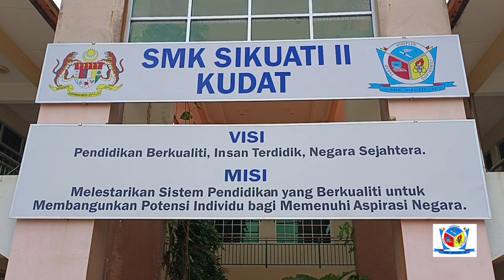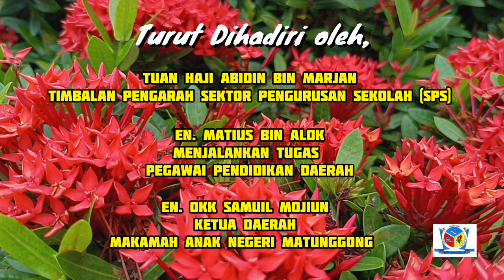JEMPUTAN VIP [ Pelancaran Deklarasi & Majlis Anugerah Kecemerlangan 2023 ] SMK SIKUATI II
Pihak sekolah dengan besar hati menjemput:

Yang Berhormat Datuk Julita Majungki
Ahli Dewan Undangan Negeri (ADUN)
N.5 Matunggong,

Tuan Haji Abidin bin Marjan
Timbalan Pengarah Sektor Pengurusan Sekolah (SPS),

En. Matius bin Alok
Menjalankan Tugas
Pegawai Pendidikan Daerah,

En. OKK Samuil Mojiun
Ketua Daerah
Makamah Anak Negeri Matunggong,

Guru-Guru Besar
Sekolah Feeder SMK Sikuati II,

Jawatankuasa Kemajuan dan
Keselamatan Kampung (JKKK)

Imam/Pengurus Masjid &
Para Pemimpin Gereja

AJK PIBG
SMK Sikuati II,

Dan

Ibubapa/Penjaga Pelajar
Penerima Anugerah Cemerlang 2022.